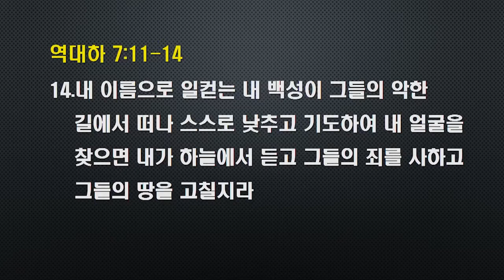금요설교 2021.01.29(금)